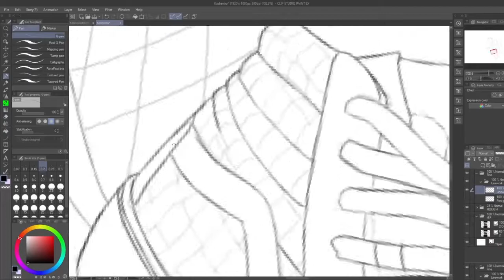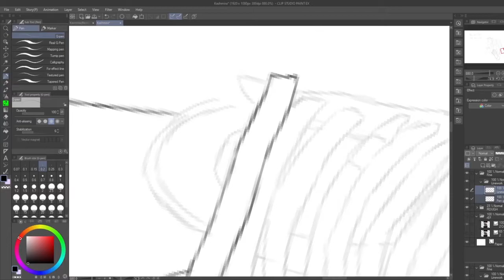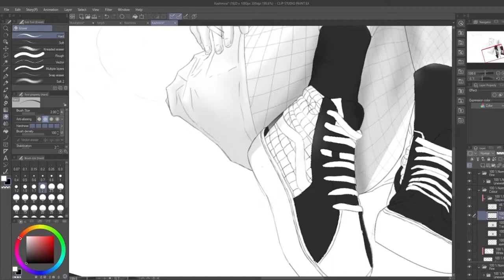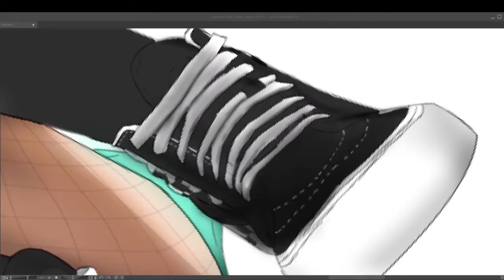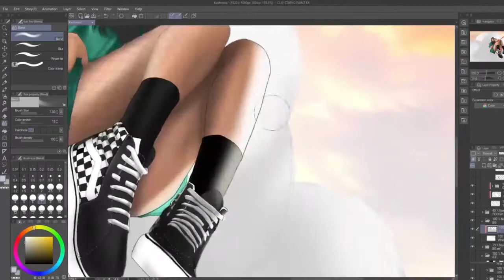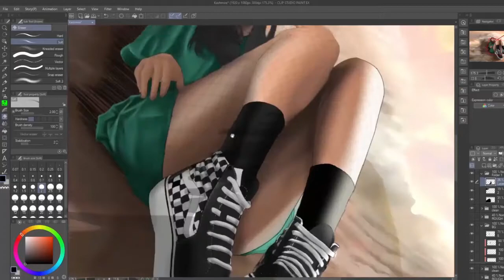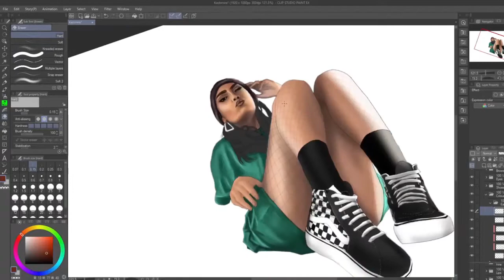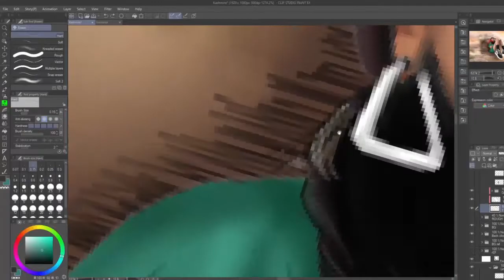Digital painting in Clip Studio Paint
This is a digital drawing time-lapse in clip studio paint.
line work to finished product.

follow her  XD

I would love feedback for this kind of content , let me know if you would like to see shorter or longer time lapses.

                                           Tik-Tok : @_justmphoza

Please be sure to credit the artists